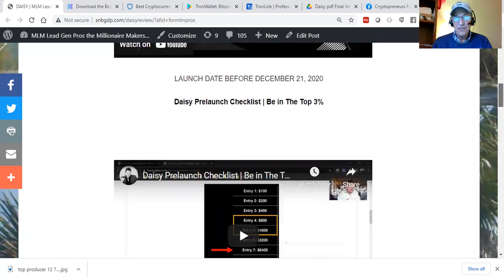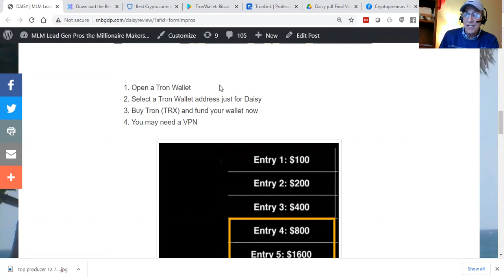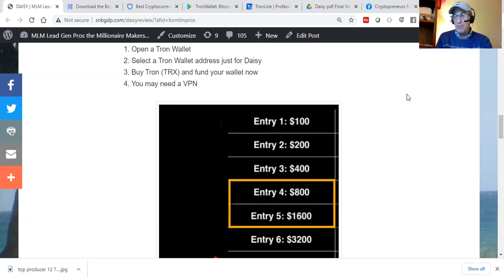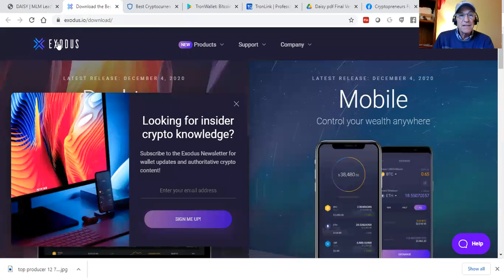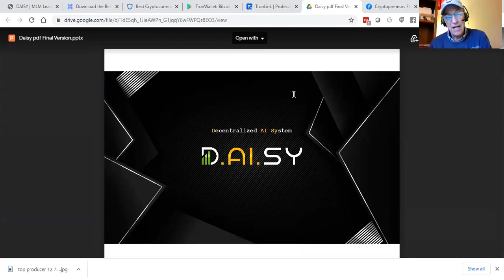DAISY Launch Review